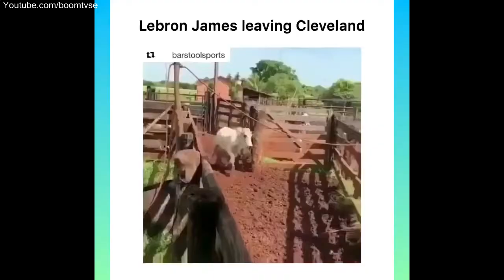Lebron James Funny Memes - Mix 2019 - Boom Tivi